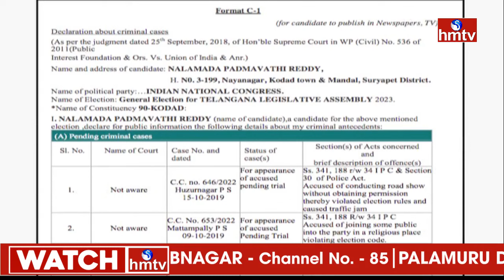Format C1 Case List Of Nalamada Padmavathi Reddy | Telangana Elections2023 | Congress | hmtv